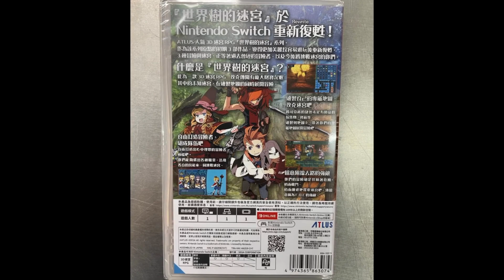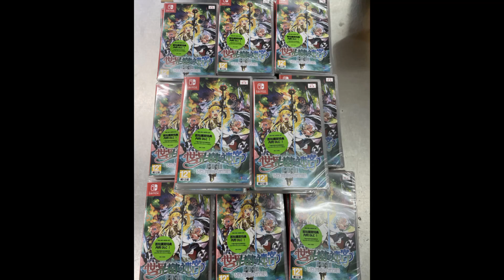Etrian Odyssey Origins Collection / 世界樹の迷宮 for Nintendo Switch now On Sale Today Here Retro Gamers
Etrian Odyssey Origins Collection Asian Version physical game copy version with English language option for Nintendo Switch is now on sale today here at @playasia